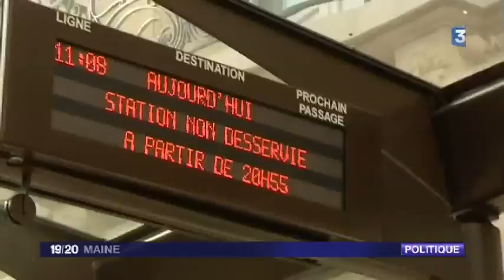"Les voix de la présidentielle"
Thème : l'emploi